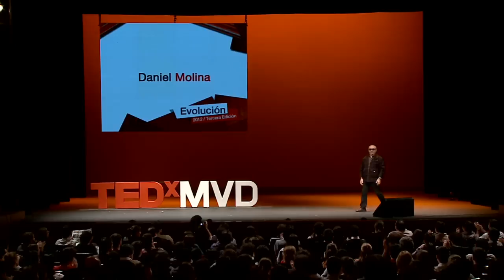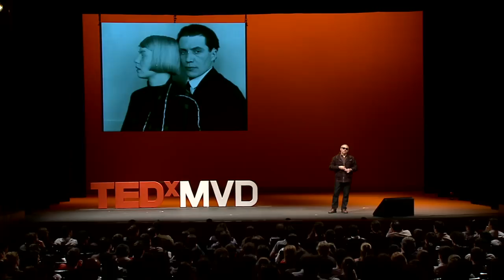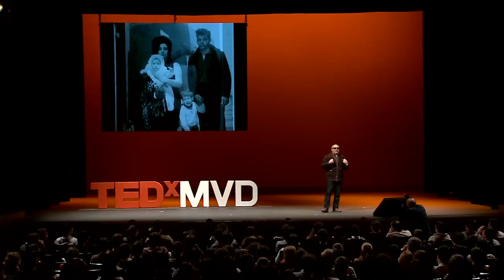La vida imita al arte: Daniel Molina at TEDxMontevideo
Daniel Molina es escritor, periodista y crítico cultural. Estudió Letras en la Universidad de Buenos Aires (UBA), donde se licenció con honores. Se interesa en el arte como producción simbólica y su relación con la vida cotidiana y la sociedad. Ha publicado cientos de artículos en diversos libros, diarios y revistas, entre los que se destacan El Porteño, Página/12, Clarín, La Nación, Perfil, Humor y El Cronista. Dicta cursos, organiza seminarios y da conferencias sobre arte, literatura, periodismo y nuevas experiencias. Dirige las áreas de Letras y Cultura Web en el centro cultural Ricardo Rojas (de la UBA) y fue Director de Cultura de la Universidad de General Sarmiento (en la provincia de Buenos Aires). Fue editor de Cultura en las revistas El Porteño, Fin de Siglo y en el diario Clarín. En 2007 obtuvo el Premio Konex a la Crítica Literaria.